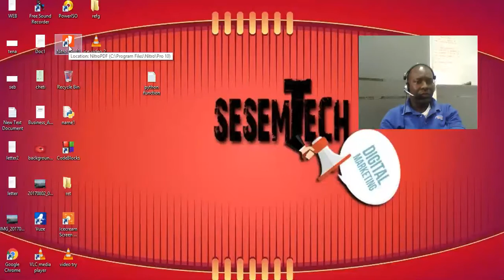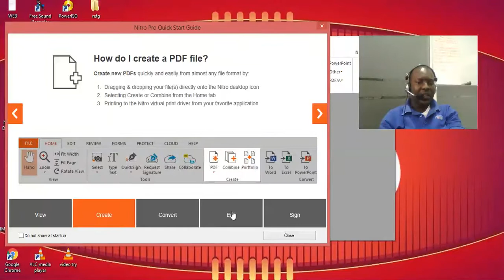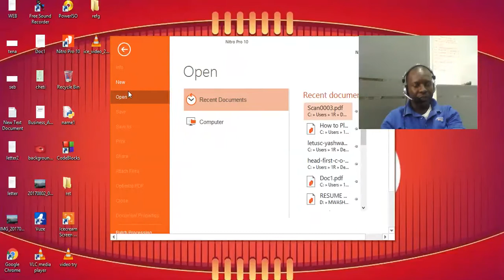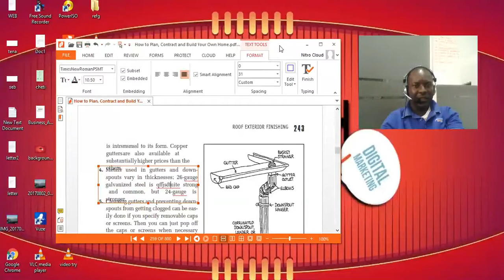JINSI YA KUEDIT PDF FILE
Unawezaje ku Edit file ambalo teali lipo katika format ya pdf